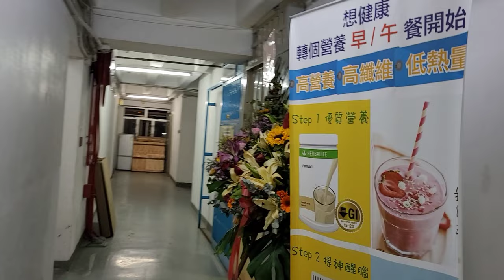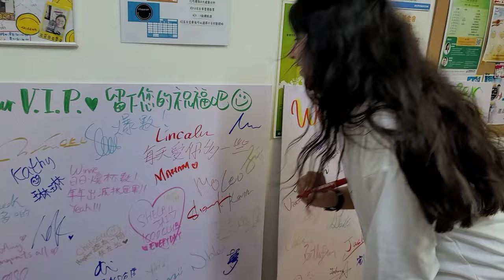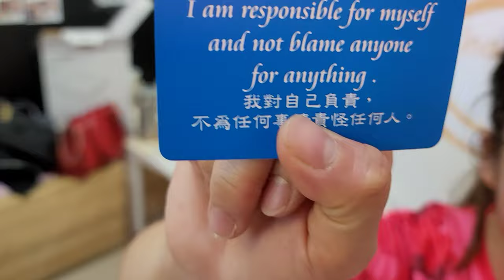Traditional Chinese Hotpot | Winters in Hong Kong | Popular Chinese Cuisine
Why do chinese people eat hotpot?
As a traditional Chinese cuisine, hotpot is welcomed by people all over the world. It is not just a popular food but a vehicle for cultural cohesion. ... They come together after some time apart in winter, and this is the best time to warm up their stomach, body, and their relationships by eating hotpot.